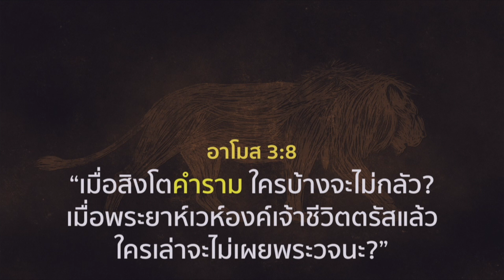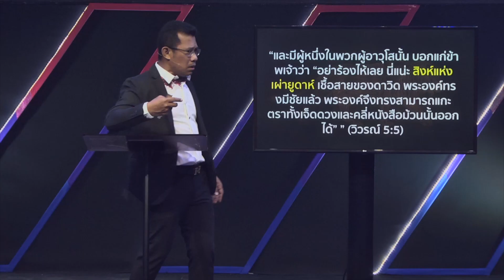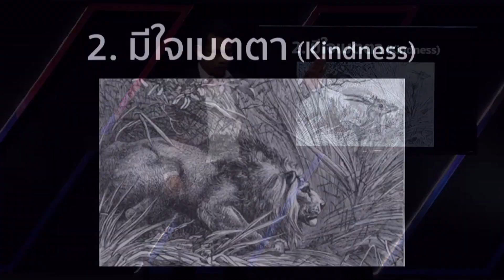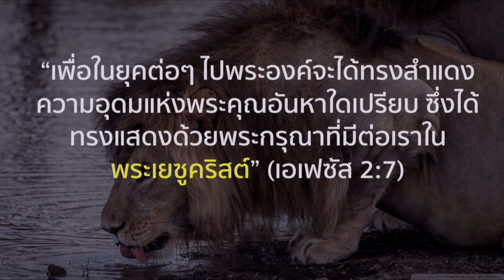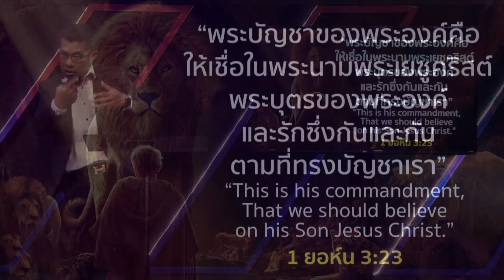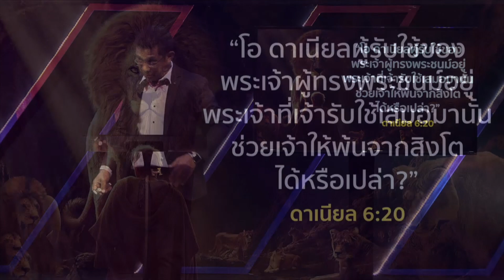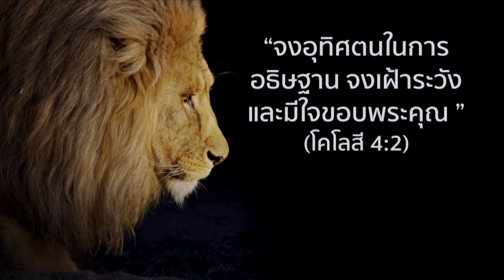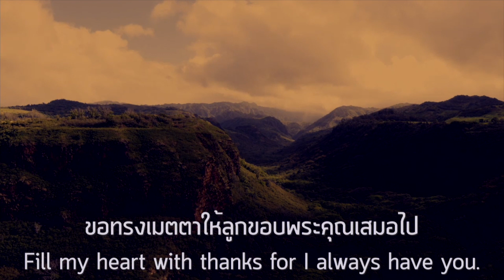คำเทศนา ตอน บทเรียนจากสิงโต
หลายครั้งเราวิ่งตามบางอย่าง
แต่สิ่งเหล่านั้นกลับว่างเปล่า
แล้วจะมีประโยชน์อะไรถ้าเรามีทุกอย่าง
แต่บางเรื่องในชีวิตได้พังทลายไป

อะไรก็ตามที่ไม่มีความเชื่อมโยงกับพระเจ้า
"สิ่งนั้นก็ว่างเปล่า"

เราต้องจัดเวลาให้ตัวเองได้ใช้เวลากับพระเจ้า
ดึงตัวเองกลับมา ให้รู้จักคำว่าพอประมาณ
มีหัวใจแห่งการให้ จนคนสัมผัสได้
และเราต้องมีหัวใจแห่งการเชื่อฟัง
หนักแน่นในการเชื่อฟัง ถึงแม้ว่าไม่ได้อยากทำ

สุดท้ายจงมีหัวใจขอบพระคุณพระเจ้าเสมอ

โดย
ศจ.ดร.อานุภาพ วิชิตนันทน์
ศิษยาภิบาลอาวุโส คริสตจักรเสรีภาพกรุงเทพ

อ่านบทความคำเทศนาประจำสัปดาห์และซีรีส์อื่นๆได้ที่…
📱ดาวน์โหลดแอปพลิเคชั่นอ่านเอกสาร,วิดีโอคำเทศนาและกลุ่มเซลล์ ทุกสัปดาห์
ติดตามความเคลื่อนไหวและข่าวสารของคริสตจักรได้ที่